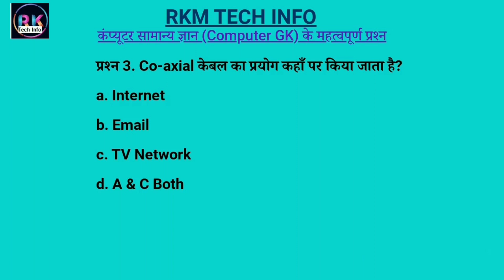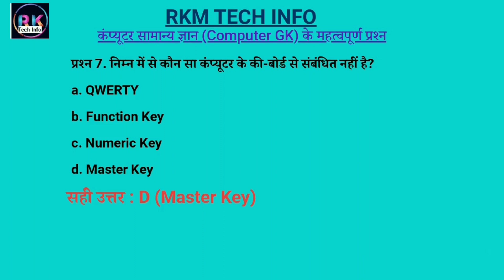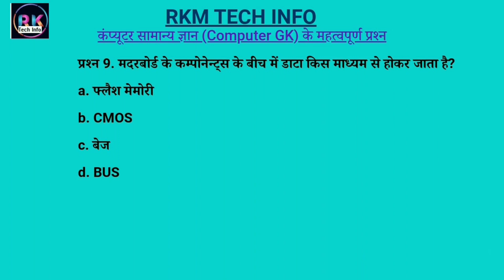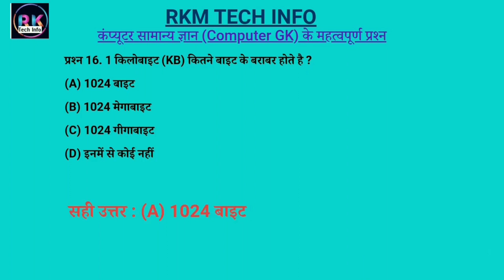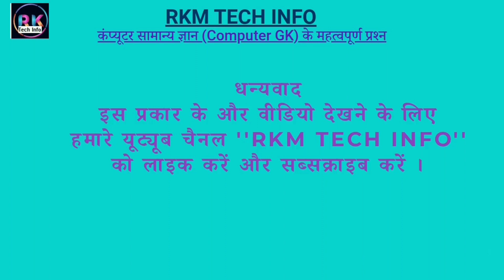Informatic Assistant Exam Question सूचना सहायक परीक्षा में सफलता के लिए महत्वपूर्ण प्रश्न (पार्ट-2)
Informatic Assistant Exam Question
सूचना सहायक परीक्षा में सफलता के लिए महत्वपूर्ण प्रश्न (पार्ट-2)
suchna sahayak bharti
suchna sahayak exam ki teyari kese kre
suchna sahayak exam ke liye konsi Book pade
Suchna sahayak bharti me kitne Form aaye hai
suchna sahayak bharti aavedan kese kre
suchna sahayak bharti 2023
Informatics Assistant
Suchna_ sahayak
सुचना सहायक महत्वपूर्ण प्रश्न
information assistant important question
information assistant Best question
information assistant Top question

IA Exam-2023 \ Suchna sahayak \ सूचना सहायक परीक्षा में सफलता के लिए महत्वपूर्ण प्रश्न

My bog site:-

RKM TECH INFO

rkmtechinfo